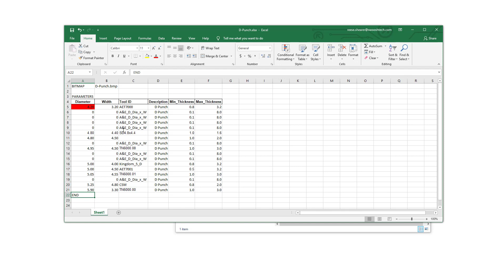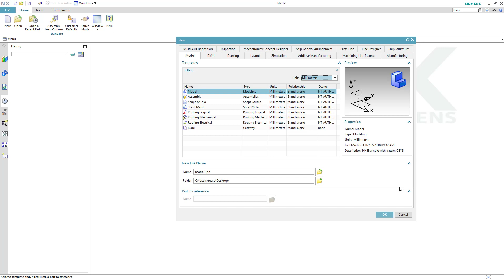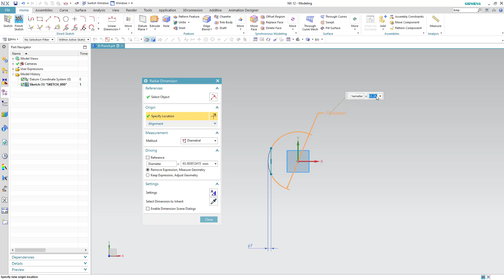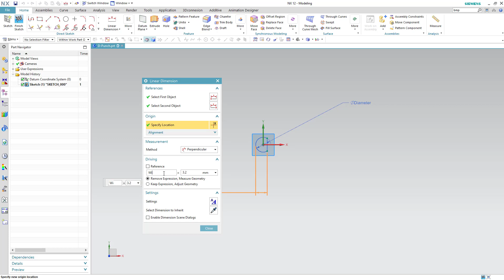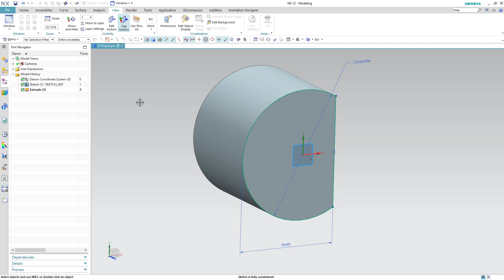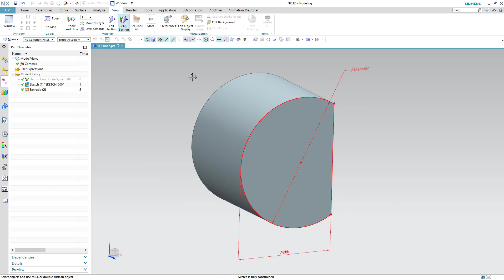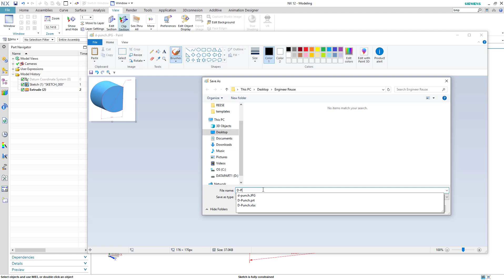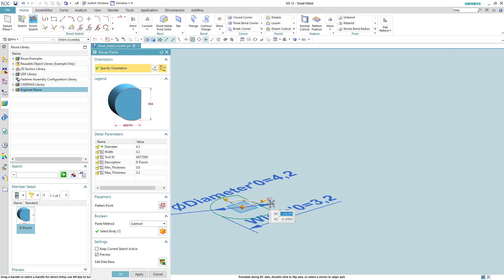NX reuse object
when you create a reuse object, you need a part, excel spreadsheet and bmp file all located in the same folder.

excel spreadsheet will need "BITMAP" & ".bmp" file callout, and END as it appears about 51 seconds into the video

Again, all three files should be named the same , except for the file extension.

D-Punch.prt
D-Punch.xlsx
D-Punch.bmp,  PIXEL SIZE MATTERS